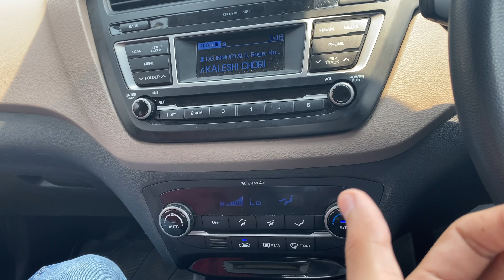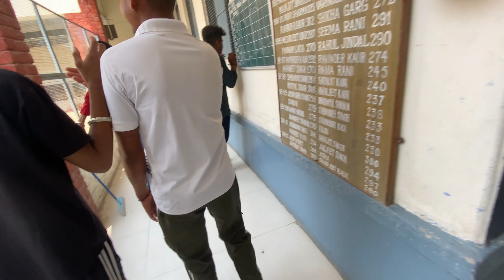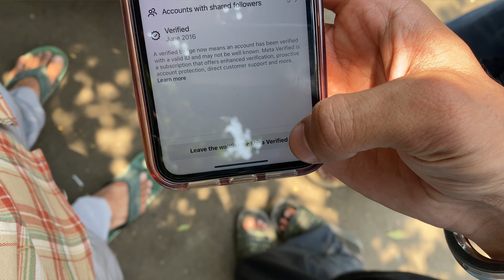Blue tick on instagram🔵||Gaddi khrab😓 || toona krta😂 || Gurman tension le gya😂 || Jagdish Hunjan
Driving liscense trial vlog link👇🏽